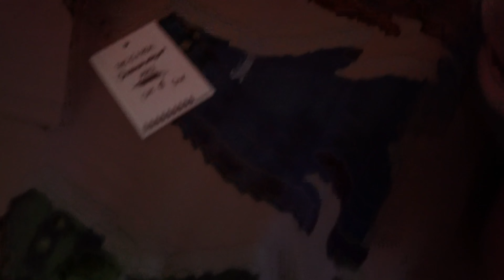LIL TONY PREFORMS IN ORLANDO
@LilTonyVisuals AND @hariroc CAME THROUGH ORLANDO FOR THEIR FIRST SHOW OUT HERE! THEY HAD THEIR FANS SHOWING LOVE DROPPING OFF FULL CARE PACKAGES OF CLOTHING AND TURNING UP IN THE CROUD.

DROP A SUPER THANKS TO SHOW SUPPORT !

AND TAG ME IN YOUR OUT FIT WEARING IT